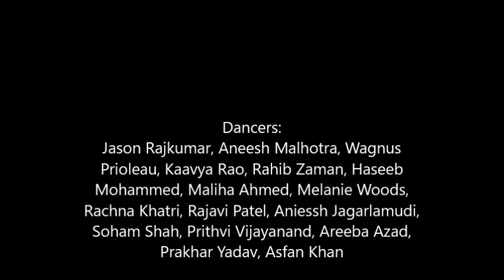Manma Emotion Jaage || Mason Ke Rang 2016